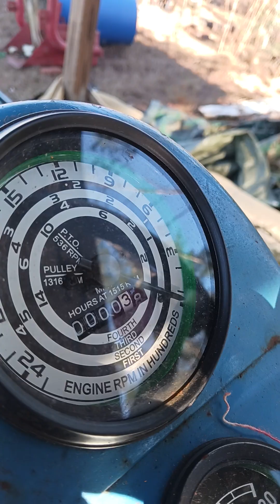Blue being rebuilt yet again.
the history of Blue and myself